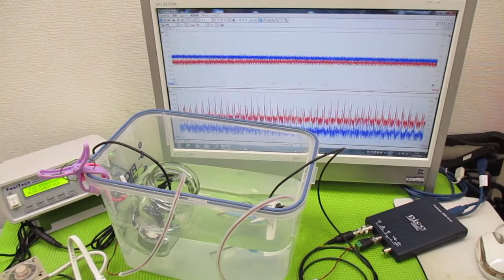超音波と表面弾性波（オリジナル超音波システムの開発技術）